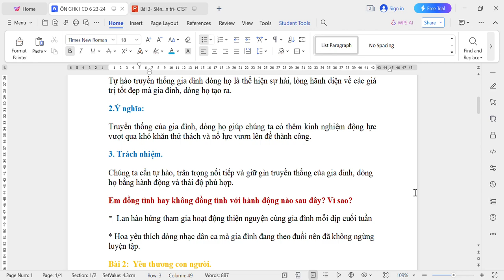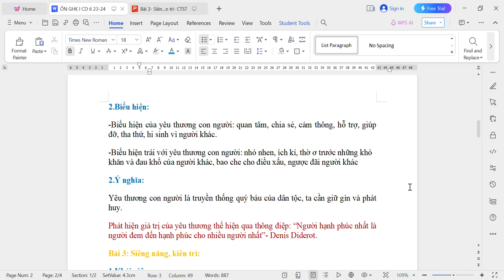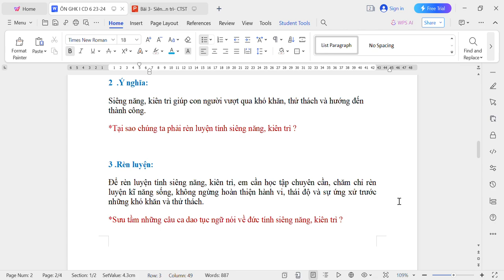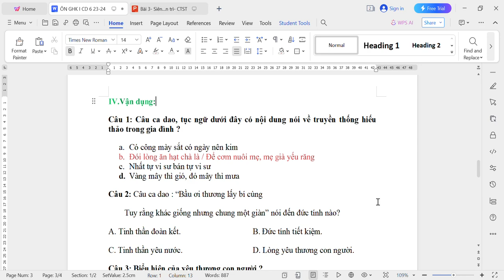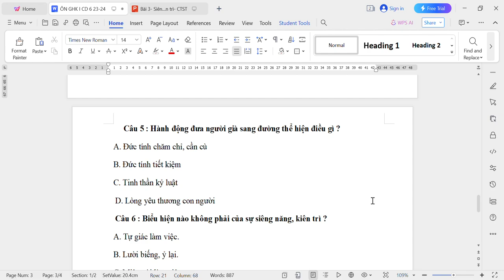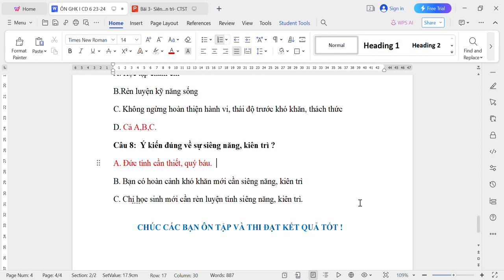GIÁO DỤC CÔNG DÂN 6 - Ôn tập GHK1 (2023-2024)